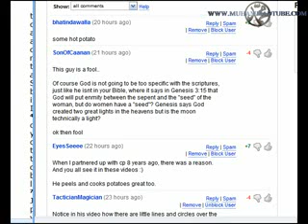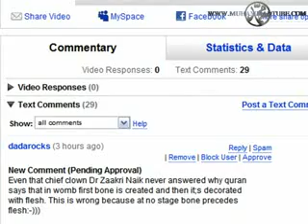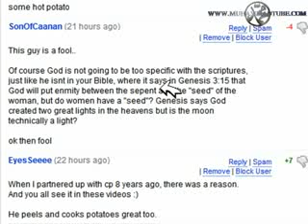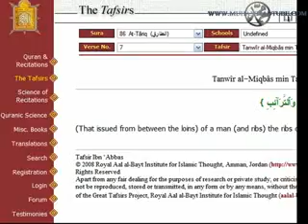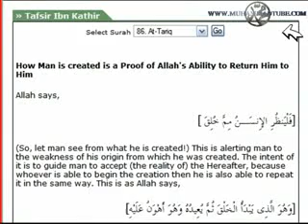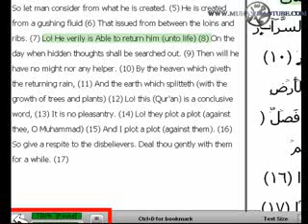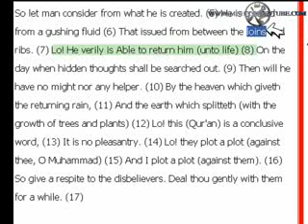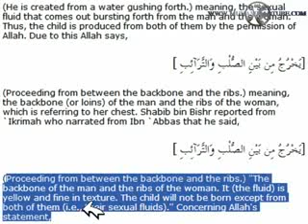Re: SCIENCE & ISLAM 1/6 | The language of science العلم والإسلام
Just responding to that muslim video.